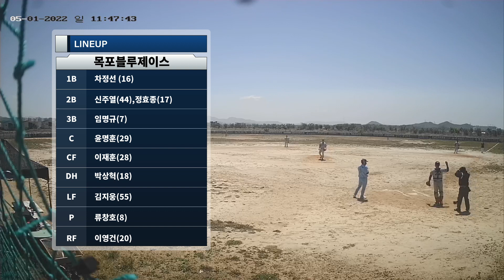2022 05 01 MBSA 1 2 목포블루제이스 vs 슈퍼나인